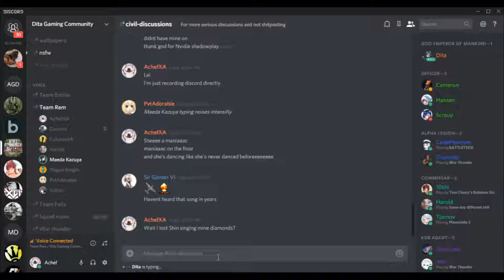Wild dito spotted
Hi mom I'm on the internet.